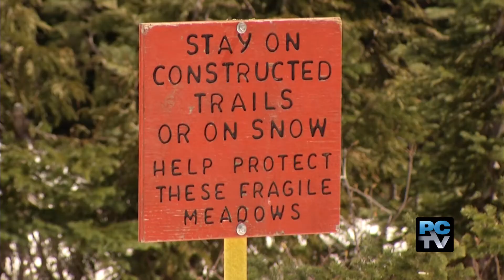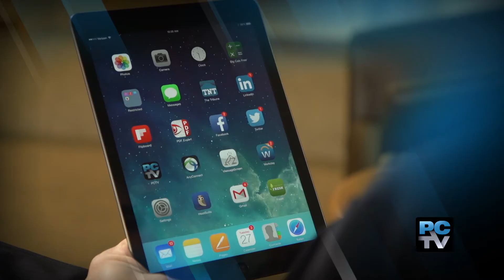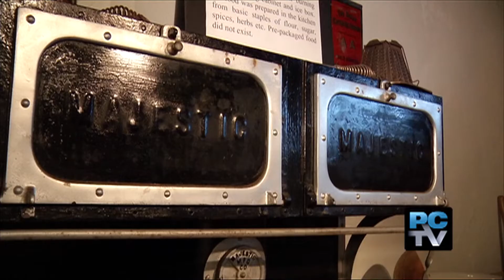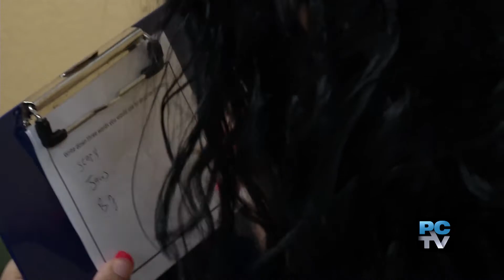PCN Tourism Special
Visit every region of Pierce County in this tourism special:
Chambers Creek Park, Gig Harbor, NW Trek Zipline, Sumner Link Trail, Brown’s Pt Lighthouse, PDZA, Tacoma's Arts.